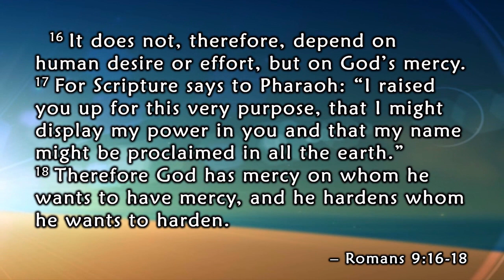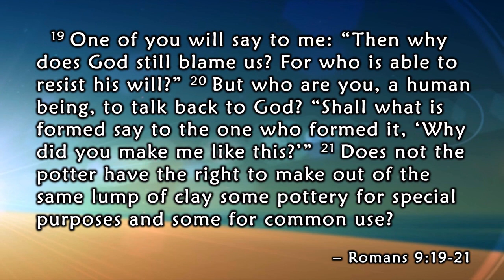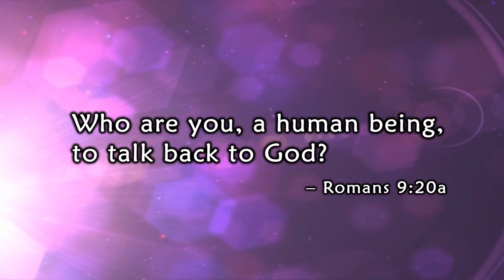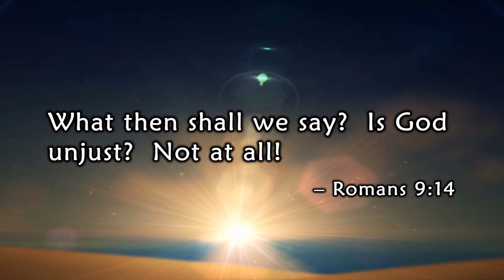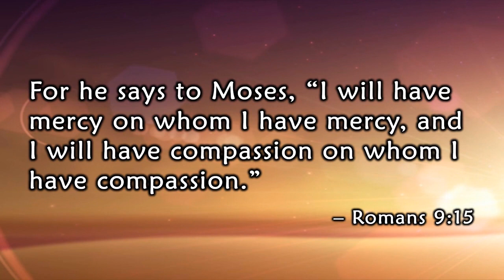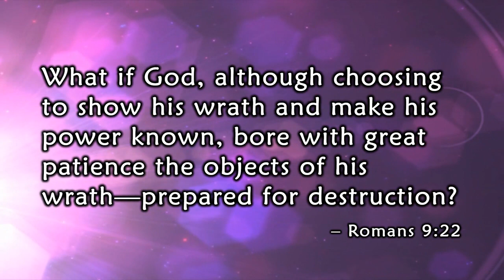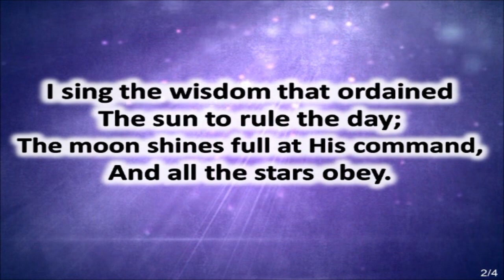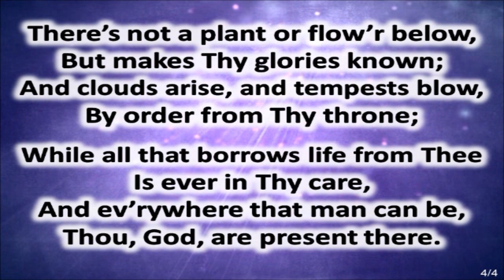Online Worship for the Week of Aug. 29, 2021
Welcome to worship.  We are glad you joined us online.  Please leave a comment so we can know you were with us and how you are doing.  Prayer requests can also be left in the comments.